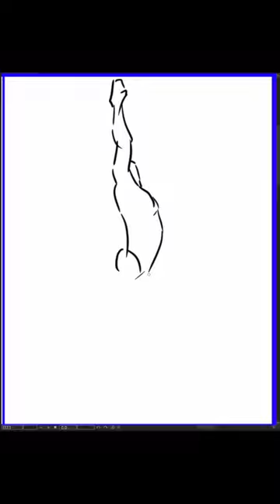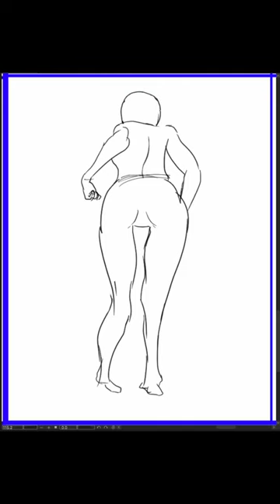[Speed Sketch] ２０２４／８／１４／水曜日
posemaniacs

川口イッサ おんなのこイラストポーズ集 自然でかわいい日常ポーズ350